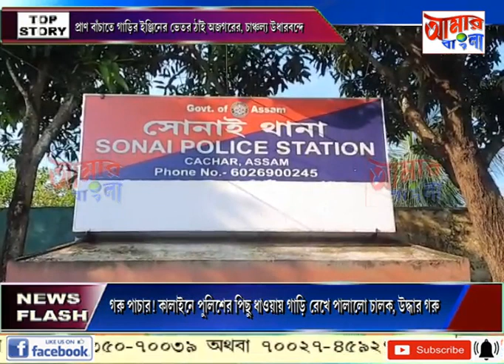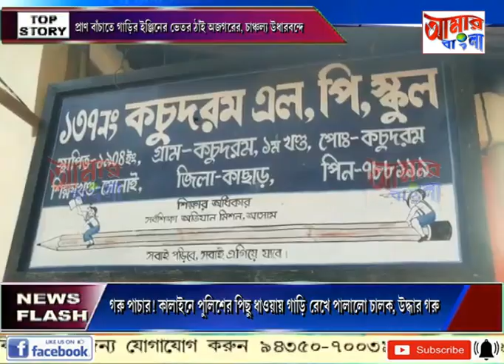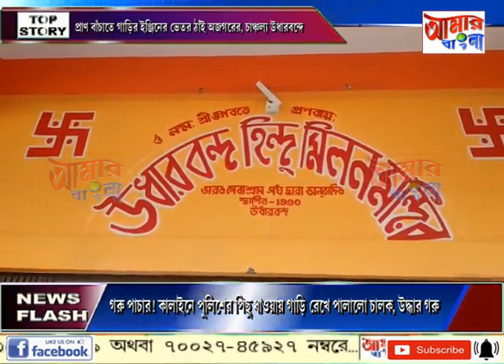AAMAR BANGLA NEWS # 20 12 2022